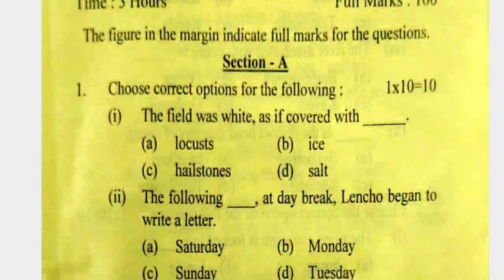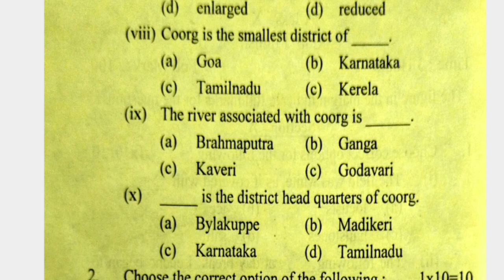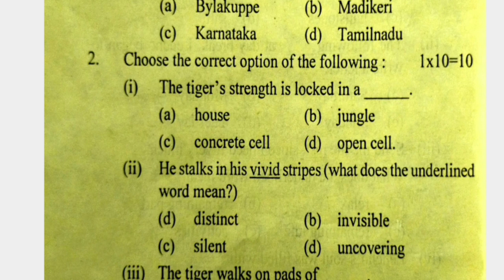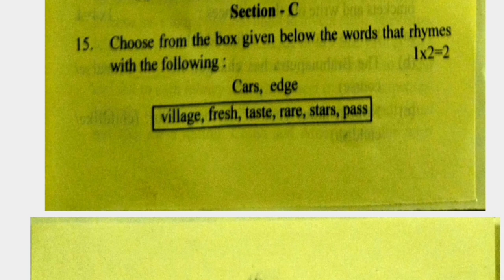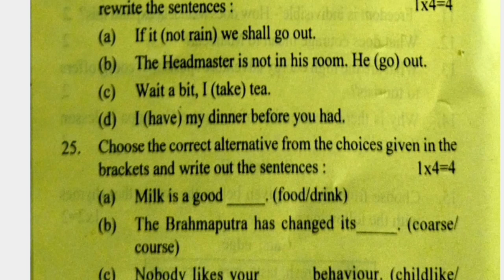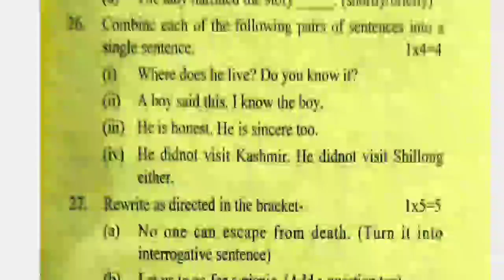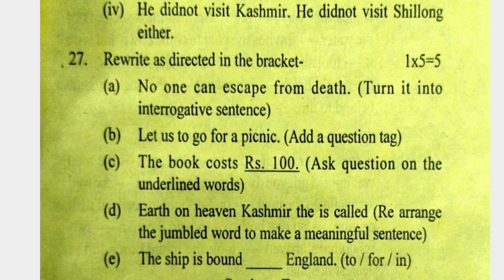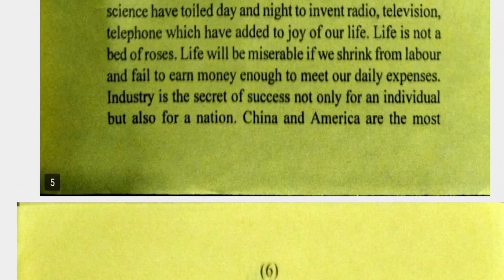Class 10 English question paper solution| MCQ and question solved|Bongaigaon district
mcq and grammar solution. most Important question for HSLC 2024
Class 10th  English question paper solution, Half Yearly exam 2023, English subject
English grammar class 10 Assamese medium
Class 10 English question paper 📜 solution of chirang district. there are solution of MCQ, grammar and translation of 2023 half yearly exam.
Some important question for upcoming half yearly exam for other districts and hslc 2024 exam

Most Important MCQ and answers of half yearly exam for HSLC exam 2024